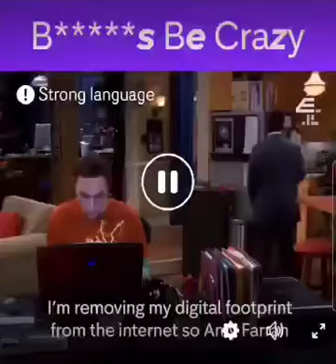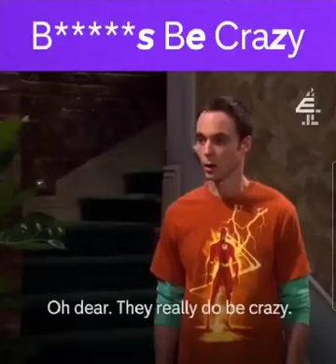Big Bang theory a must-see episode